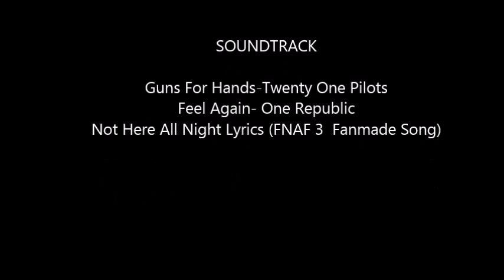Let's Play Silver Buckle stables, part 2[3 COMPS?!?!]